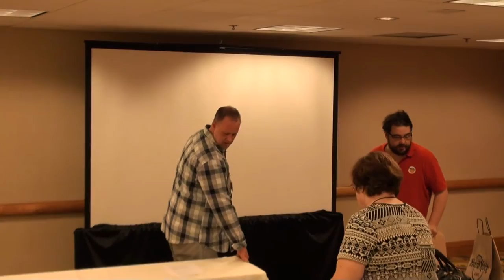Fannin Focus Report with Dan Whisenhunt, Mark Thomason, and Dr. Carolyn Carlson 10/29/16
Fannin Focus Report with Dan Whisenhunt, Mark Thomason, and Dr. Carolyn Carlson.

Overview of SPJ Georgia’s role in the case where a judge jailed a journalist after he made an open records request. SPJ Georgia board member Dan Whisenhunt will discuss actions taken such as filing a JQC complaint and we will examine the case from start to finish in October (this is still an active situation as the director of the Judicial Qualifications Commission recently resigned, leaving SPJGA’s complaint in the air).

Hosted by Fannin Focus publisher Mark Thomason and SPJGA board member Dan Whisenhunt.

MediAtlanta - SPJ Region 3 Conference
by Society of Professional Journalists - Region 3

Saturday, October 29, 2016 at 2pm EDT
Hyatt Place Atlanta/Downtown
330 Peachtree Street Northeast